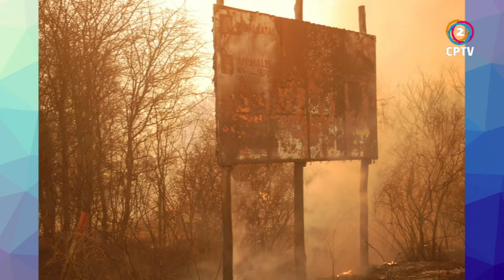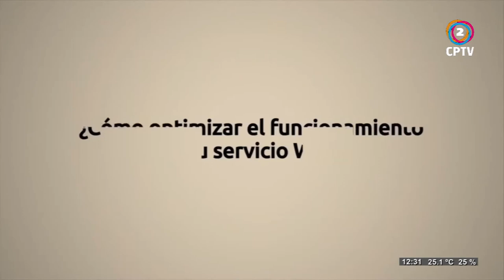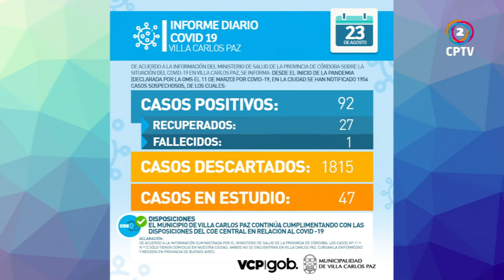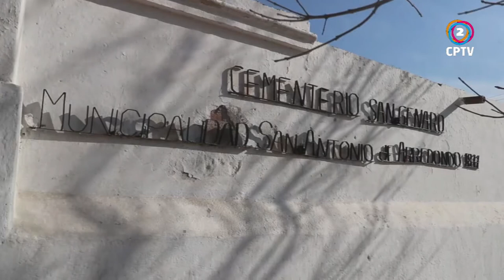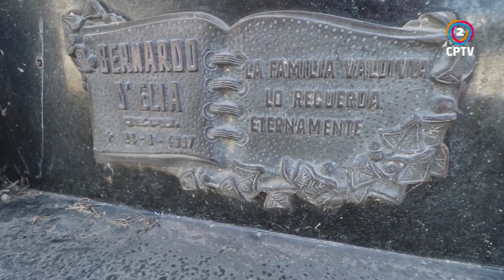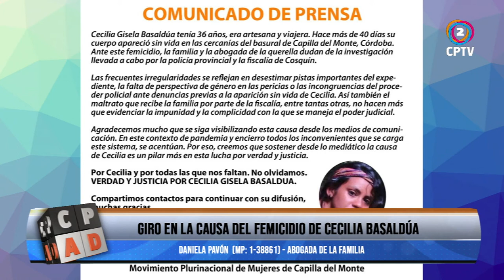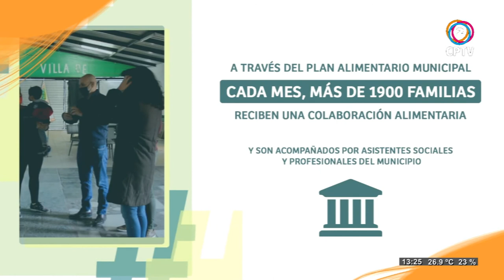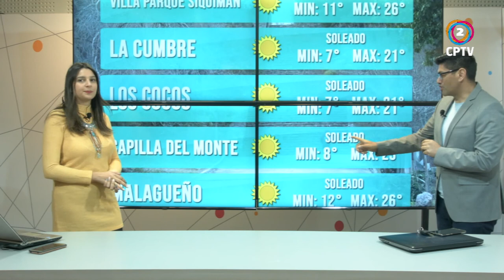Carlos Paz al Día 24-08-2020